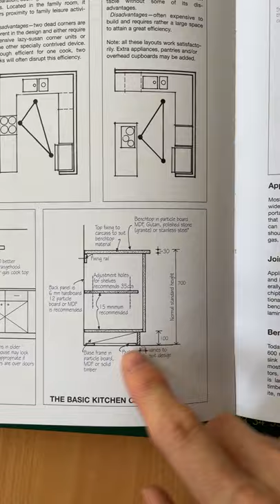19 sec Book Review: Build your own home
Great book that I've used through my entire career, Mandatory reading for anyone who wants to level up their architecture!